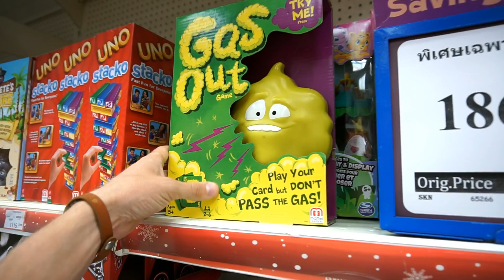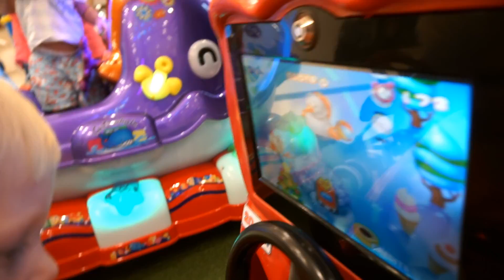СЕМЕЙНЫЙ ШОПИНГ Покупаем новые игрушки в Торговом центре / Какую мы взяли Машину? / Family Box Vlog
Family Box Vlog - Семейный канал для всей семьи где мама папа и дети снимают интересные видео. Про Путешествия, развлечения, шопинг влоги, челленджи и многое другое.